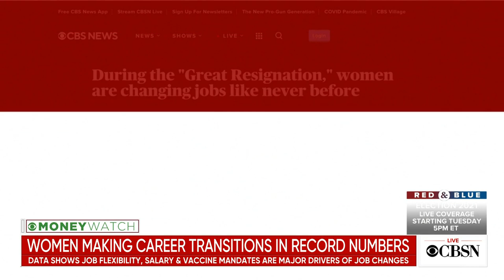Women undergoing job transitions at record numbers as pandemic drags on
New data shows the number of women seeking a career change jumped a record 54% compared to this time last year. CBS News MoneyWatch reporter Aimee Picchi joins CBSN's Lana Zak to explain why.